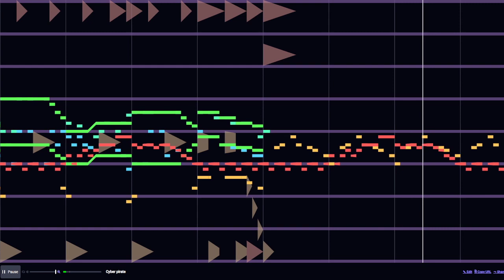Beepbox song, Cyber Pirate